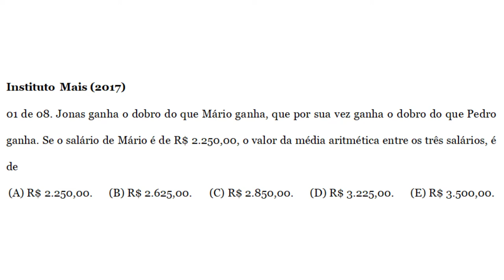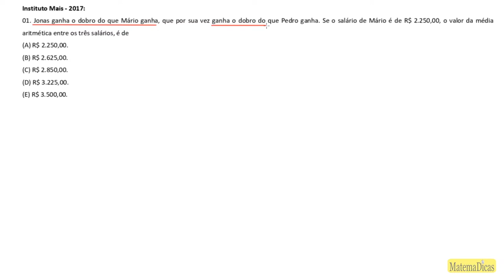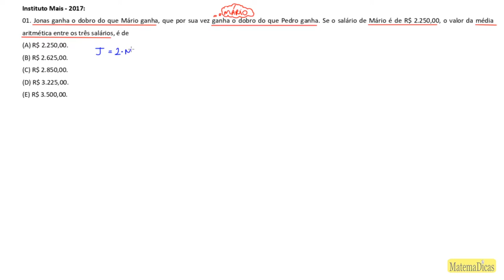Média (01 de 08) – Assist. Téc. Saúde (ASTS) - Pref. SP – Instituto Mais (2017) – #015 – Matemática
🔣 - *Blog do MatemaDicas*
use
Questão - Instituto Mais - 2017:
01 de 08. Jonas ganha o dobro do que Mário ganha, que por sua vez ganha o dobro do que Pedro ganha. Se o salário de Mário é de R$ 2.250,00, o valor da média aritmética entre os três salários, é de
Músicas:
The_Heist
Lovable_Clown_Sit_Com